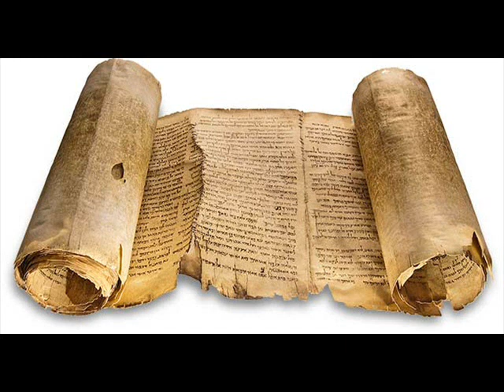Kazanie biblijne-Andrzej Gorzkowicz -Boża strategia ratunku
2Kronik 34,12 Mężowie ci wykonywali swoją pracę nader sumiennie. Nadzór nad nimi sprawowali Jachat i Obadiasz, Lewici z rodu Merarytów, oraz Zachariasz i Meszullam z rodu Kehatytów. Lewici owi - a wszyscy umieli grać na instrumentach muzycznych - (13) byli postawieni nad tragarzami oraz dozorowali wszystkich wykonawców robót wszelkiego rodzaju. Niektórzy z tych Lewitów byli pisarzami, urzędnikami i odźwiernymi. (14) Gdy wydobywano pieniądze przyniesione do świątyni Pańskiej, kapłan Chilkiasz natknął się na księgę zakonu Pańskiego, podanego za pośrednictwem Mojżesza. (15) Chilkiasz odezwał się więc i rzekł do pisarza Szafana: Znalazłem w świątyni Pańskiej księgę zakonu. Następnie Chilkiasz oddał tę księgę Szafanowi. (16) A gdy Szafan przyniósł tę księgę do króla, złożył królowi dokładne sprawozdanie, mówiąc: Wszystko, co zostało zlecone twoim sługom, oni wykonują. (17) Wysypali oni pieniądze znajdujące się w świątyni Pańskiej i dali je do rąk dozorujących i do rąk wykonawców robót. (18) Potem pisarz Szafan powiedział królowi: Kapłan Chilkiasz dał mi księgę. I Szafan zaczął z niej czytać królowi. (19) A gdy król usłyszał słowa zakonu, rozdarł swoje szaty, (20) po czym dał Chilkiaszowi, Achikamowi, synowi Szafana, Abdonowi, synowi Michy, pisarzowi Szafanowi oraz dworzaninowi królewskiemu Asajaszowi taki rozkaz: (21) Idźcie, zasięgnijcie rady Pana o mnie i o pozostałych w Izraelu i Judzie co do słów znalezionej księgi, gdyż wielki jest gniew Pana, jaki rozgorzał na nas za to, że nasi ojcowie nie przestrzegali nakazu Pańskiego i nie postępowali zgodnie ze wszystkim, co jest napisane w tej księdze.